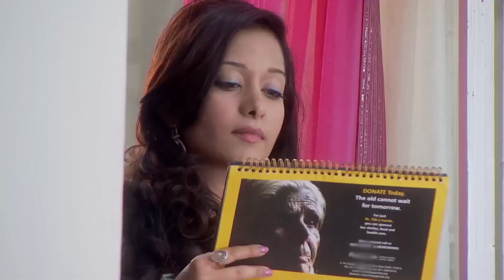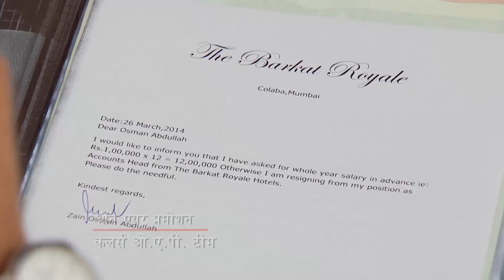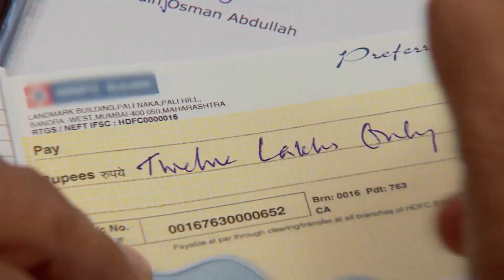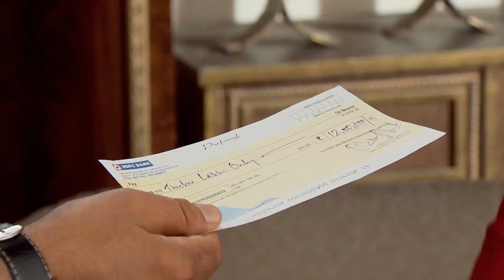Alya Kocasını Hayranlıkla İzledi 😍 | Benimsin Hint Dizisi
Alya Zeyn'e yaptıkları için teşekkür etti. "Manzaram Kocam"
Benimsin Hint Dizisi 29. Bölüm İzlemek İçin Tıkla: 👉

Orijinal Adı: Beintehaa
Yönetmen: Maan Sinh Minku, Ankur Bhatiya
Oyuncular:  Harshad Arora, Preetika Rao
Yapım Yılı: 2013
Senaryo: Sonali Jaffer